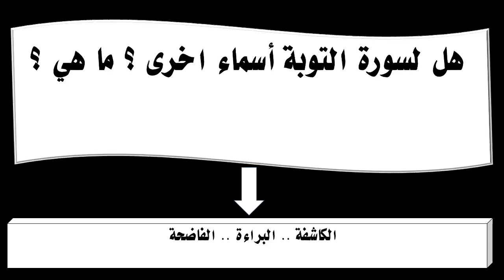هل لسورة التوبة أسماء اخرى ؟ ما هي ؟